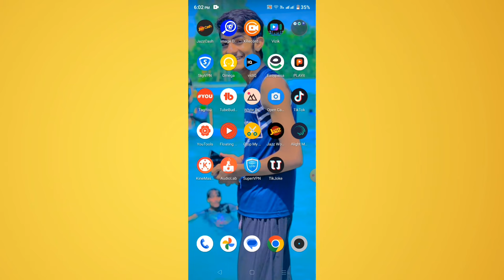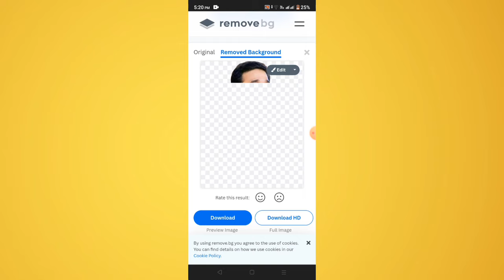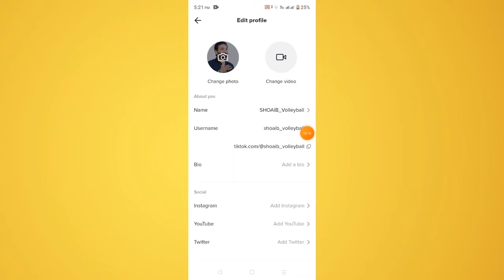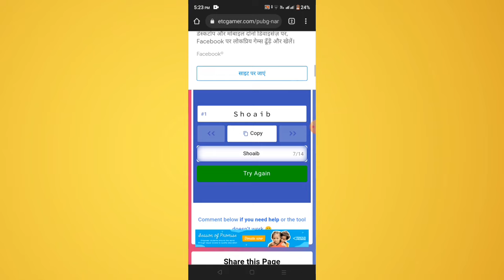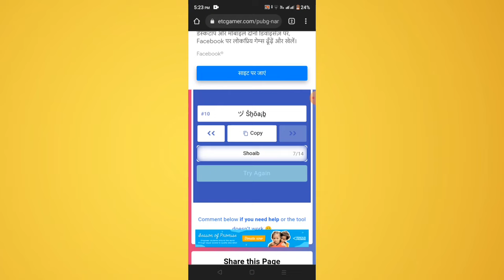TikTok stylish name 😎 | TikTok par stylish name kaise likhe 2023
TikTok stylish name  | TikTok par stylish name kaise likhe